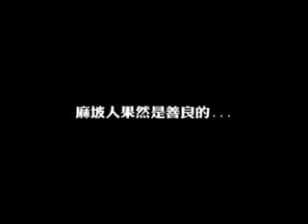Muar singer, namewee forgot lyrics - muar chinese